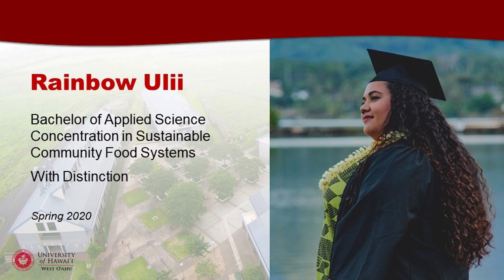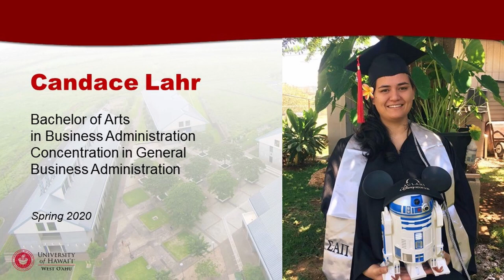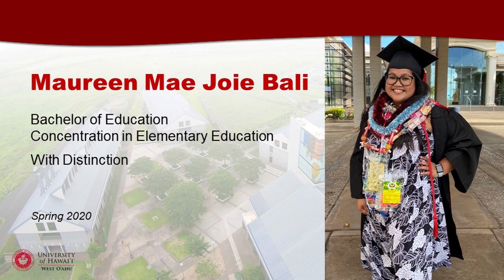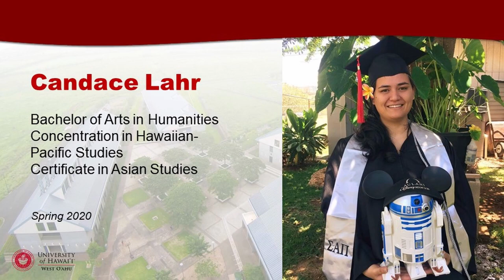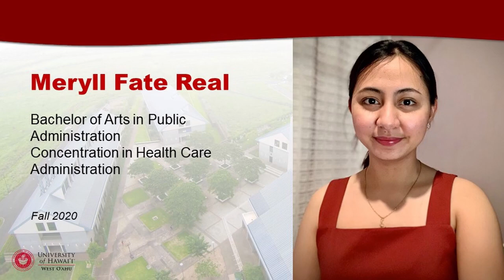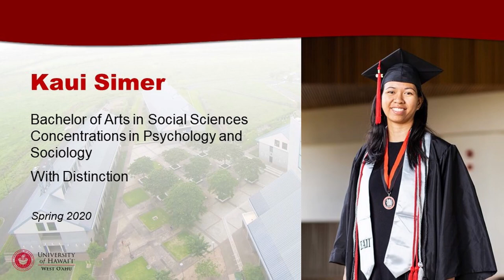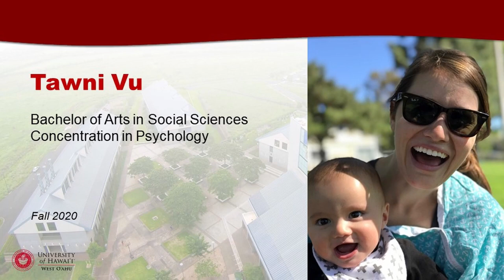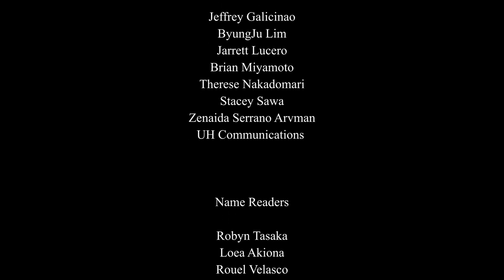UHWO 2020 Virtual Commencement Ceremony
The University of Hawai‘i–West O‘ahu faculty and staff celebrate and honor the Spring 2020, Summer 2020, and Fall 2020 graduating class posted on the UH West O‘ahu website on Saturday, December 12, 2020. Congratulations to all our graduates. We are so proud!